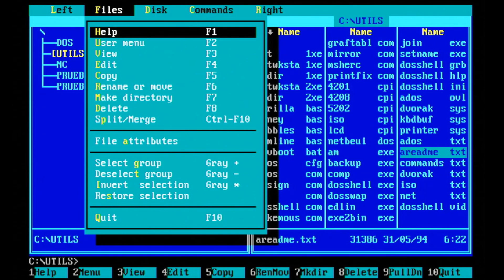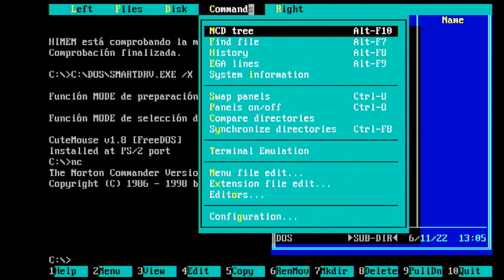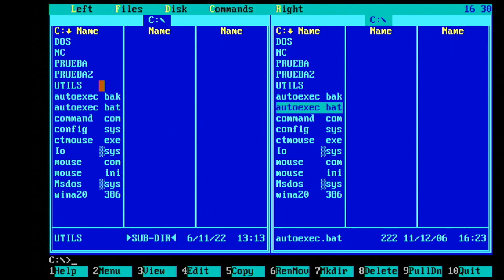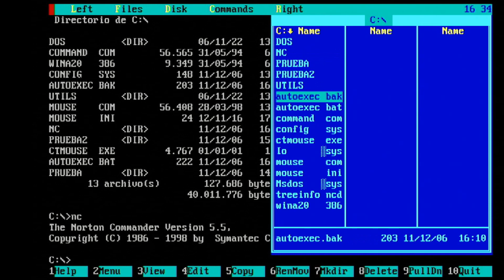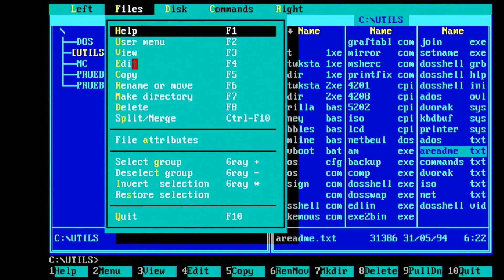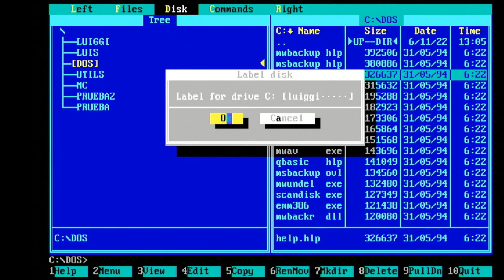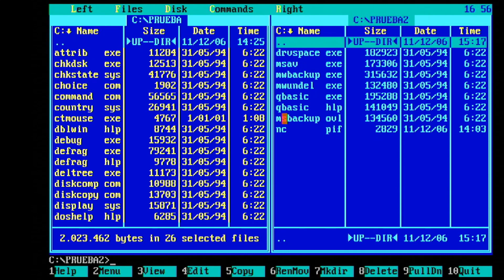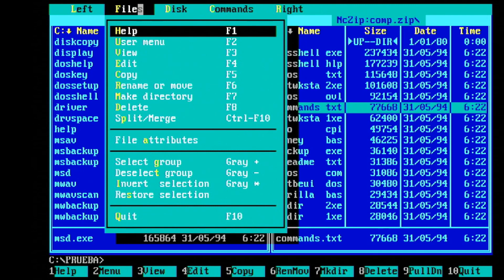Norton Commander 5.51 FIle Manager: el explorador de archivos mas conocido de MS-DOS. Revisión.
En este video voy a mostraros el programa administrador de archivos Norton Commander (Comandante Norton) 5.51, bajo MS-DOS 6.22. Vamos a ver sus características y su funcionamiento.
     Norton Commander File Manager nació en el año 1986, de la mano de John Socha. Permitía una gran variedad de funciones de exploración y pronto adquirió enorme popularidad. Se convirtió en el administrador de archivos mas conocido y usado del la época MS-DOS, junto con XTree Gold (XTGold) y Volkov Commander (un clon del software que nos ocupa).
     La versión que vamos a ver es la última que apareció para MS-DOS y data del año 1998.

Espero que os guste el video. Os animo a que lo probéis. No dudéis en comentar. Muchas gracias por vuestra visita, nos vemos en un próximo video. Un saludo.

  In this video I am going to show you the Norton Commander 5.51 file manager program, under MS-DOS 6.22 and we are going to see its features and how it works.
      Norton Commander was born in 1986, by the hand of John Socha. It allowed a wide variety of functions and soon became enormously popular. It became the most popular and used file manager of the MS-DOS era, along with Xtree Gold and Volkov Commander (a clone of the software in question).
      The version that we are going to see is the last one that appeared for MS-DOS and dates from the year 1998.

I hope you like the video. I encourage you to try it. Do not hesitate to comment. Thank you very much for your visit, see you in a next video. All the best.